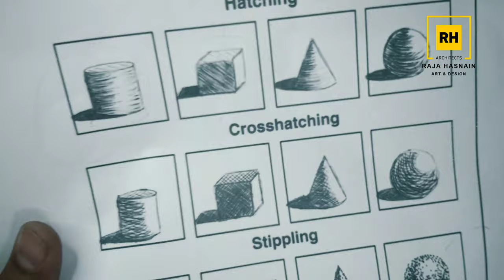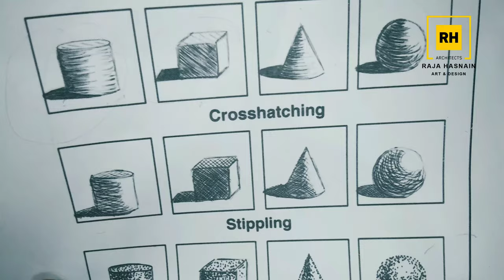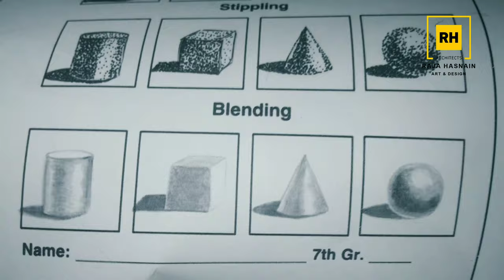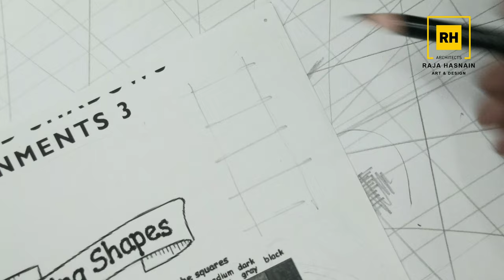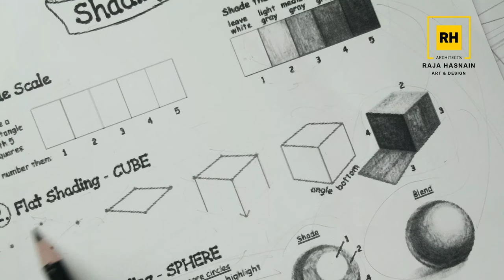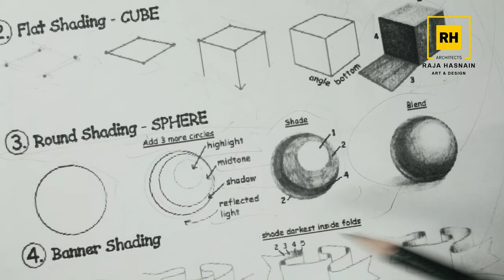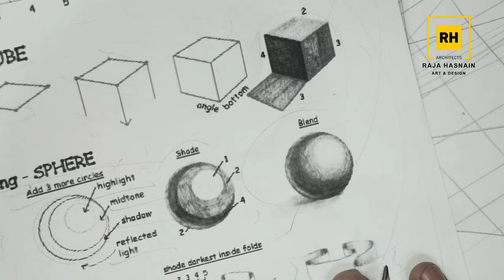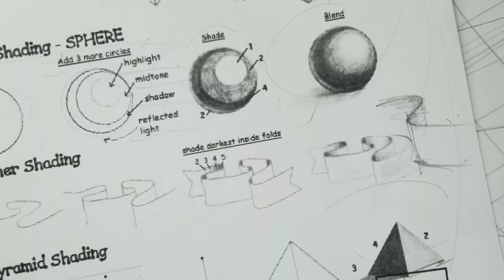How to start drawing/Drawing and shading tips for beginners - / Day - 2 /How to do shading/ practice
this video is just about understanding about shading tips for basic shapes and layers of different shades.